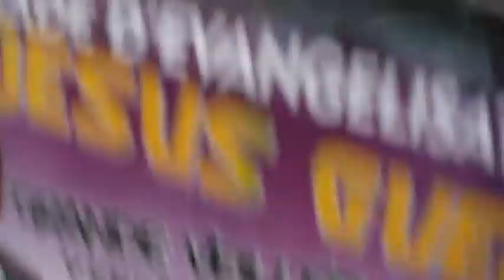JÉSUS GUÉRIT - MINISTÈRE D'ÉVANGÉLISATION DU REVEREND MARCEL KONAN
JÉSUS GUÉRIT